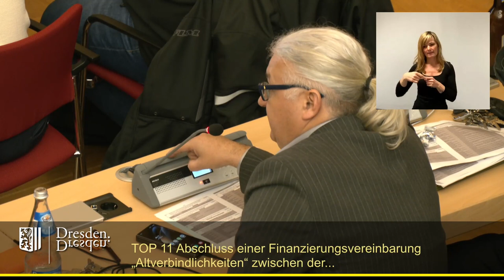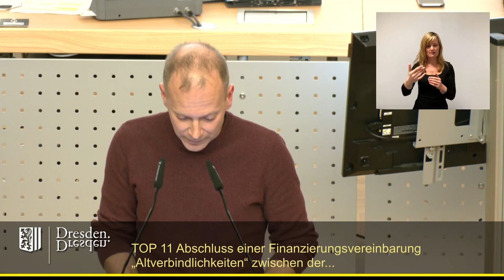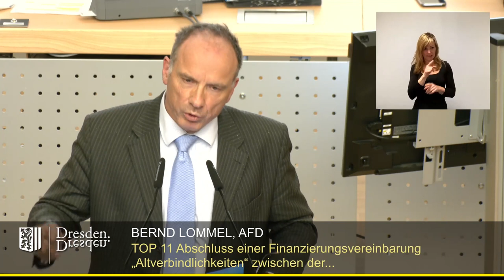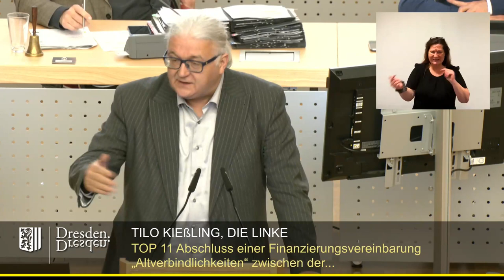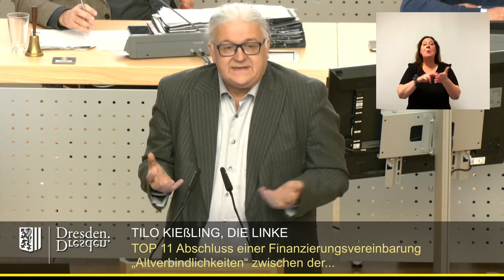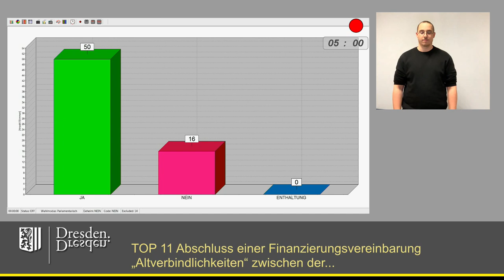staDDrat am 21. März 2024 Abschluss einer Vereinbarung „Altverbindlichkeiten“ mit den Techn. Werken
Einzelner Redner:

01:06 Tilo Kießling
05:00 Christoph Blödner
06:56 Bernd Lommel
09:50 Wolfgang Deppe
12:13 Peter Krüger
16:52 Tilo Kießling
19:36 Abstimmung